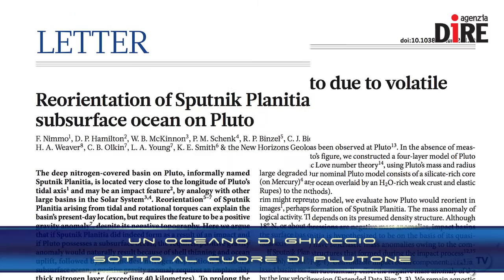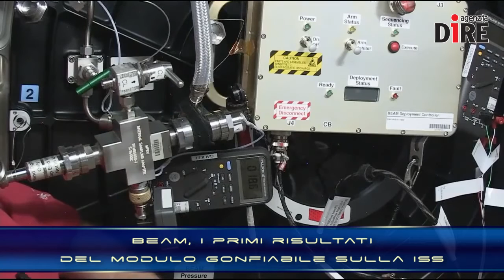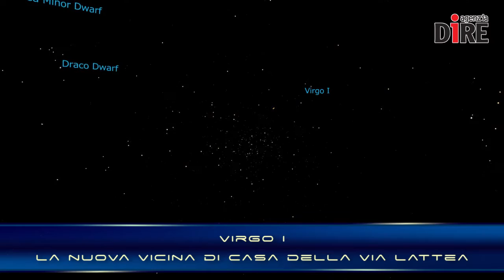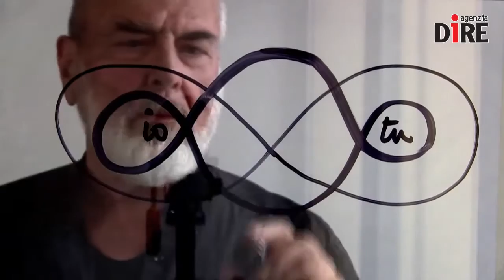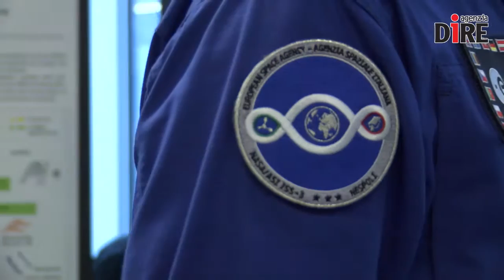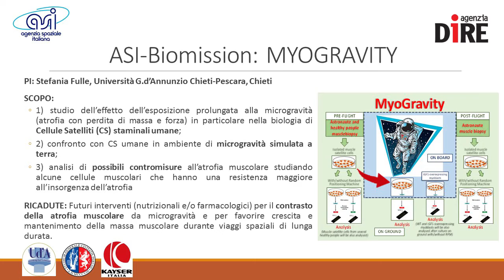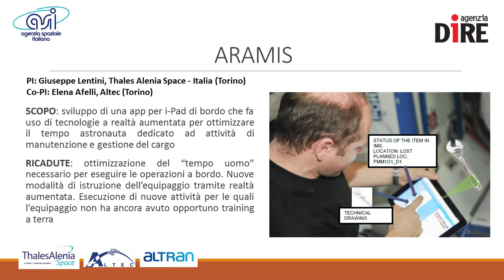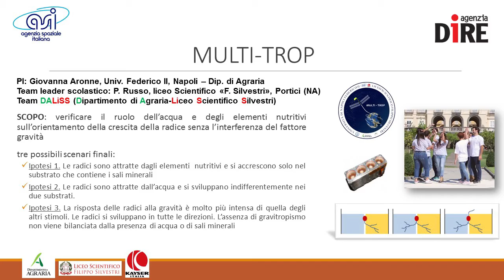SCIENTIFICAMENTE: Paolo Nespoli porta 'Vita' nello Spazio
Si chiama 'Vita' la missione dell'astronauta italiano Paolo Nespoli, in partenza a fine maggio 2017 per la Stazione Spaziale Internazionale con l'Expedition 52/53.

Il nome 'Vita' va letto come fosse un acronimo: riprende infatti i concetti di vitalità, innovazione, tecnologia e abilità.

PER APPROFONDIRE:

NELLE NEWS:
- Un oceano di ghiaccio sotto al cuore di Plutone
- Beam, i primi risultati del modulo gonfiabile sulla Iss
- Virgo I, la nuova vicina di casa della Via Lattea
- Nuovo equipaggio sulla Iss